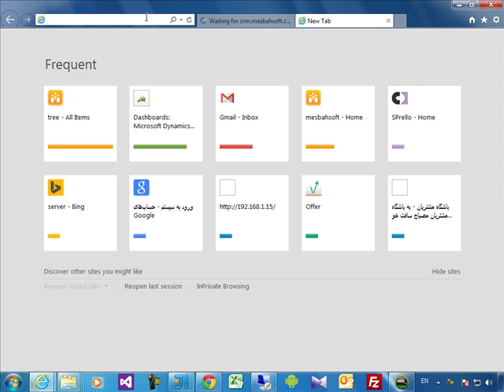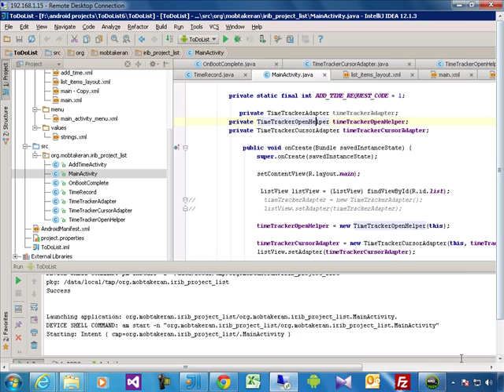sharepoint tamrin 1 va 2 va 3 dar sharepoint ...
فیلم آموزش و تمرین شیرپوینت 2010 تمرین اول و دوم و سوم
قدم اول و دوم و سوم